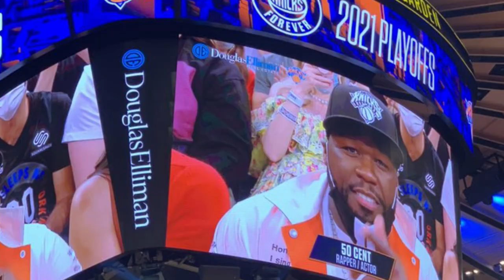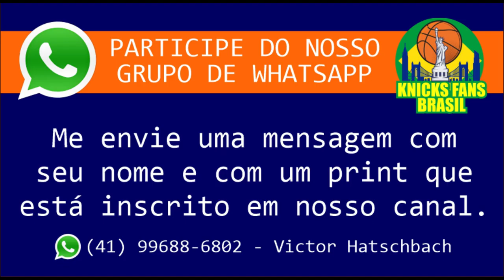Celebridades Que Torcem Para O New York Knicks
Olá, torcedores do Knicks! Hoje, mergulharemos no mundo das celebridades que compartilham conosco a paixão pelo New York Knicks. Vamos conhecer um pouco mais sobre cada uma delas e sua conexão com o time.
A paixão pelo time transcende as barreiras da fama e reúne pessoas de diferentes áreas da vida, criando uma comunidade única e vibrante. Agradecemos a essas celebridades por compartilharem conosco esse amor pelo basquete e pelo Knicks. Continue acompanhando o canal Knicks Fans Brasil para mais conteúdo emocionante sobre o nosso time amado. Até a próxima, torcedores!

Os famosos citados no video :
Spike Lee - Diretor de cinema e produtor.
Chris Rock - Comediante e ator.
Tracy Morgan - Comediante e ator.
Michael J. Fox - Ator.
Penn Badgley - Ator
Whoopi Goldberg - Atriz e apresentadora.
Ben Stiller - Ator e comediante.
50 Cent - Rapper e ator.
Cardi B - Rapper e personalidade da mídia.
Jim Jones - Rapper.
Jerry Seinfield.
Jessica Alba.
Kevin Bacon.
Jimmy Fallon.
Noah Schnapp.
Taylor Swift.
Fat Joe.
Jacob Elordi.
Olivia Wilde
Kate Hupton

ADM @victorhatschbach

Este Vídeo é um Oferecimento de:

06) Mentor (apostas online): o_mentor_tips
07) Cambiall Campinas: @cambiallcampinas